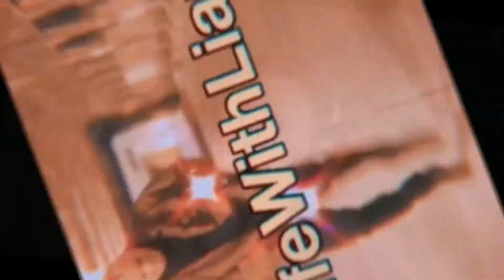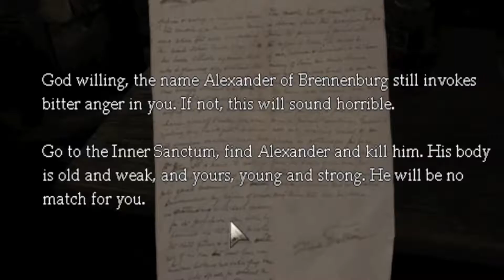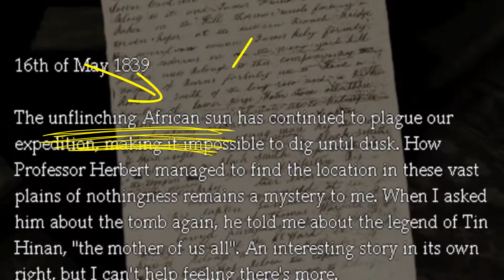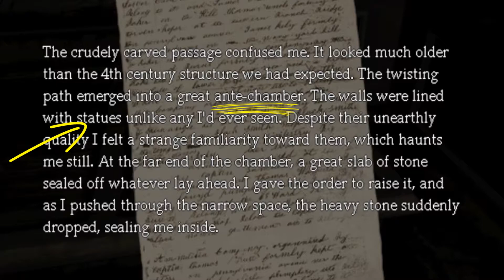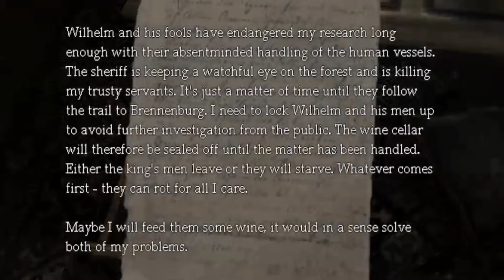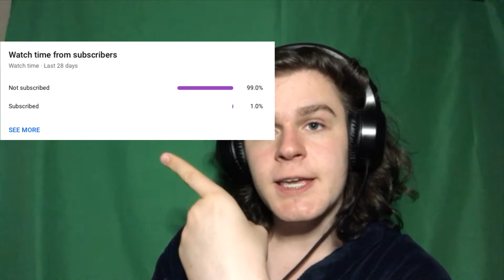Amnesia: The Dark Descent: REVISITED - Part 1: New Friends, Old Enemies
Hello! Today I finally get to play my favorite horror game of all time, Amnesia! Today I traverse the spooky archives, meet stephano, and make a new friend! It's also been 1 year since I've started my Youtube channel, and I just wanna say thank you to the few who actually watch my videos! You guys are more important to me than you know. Hope y'all enjoy!